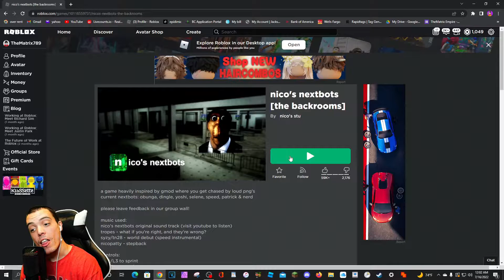daddy comes to say hi.. nicos nextbots on ROBLOX!!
I'm sure I missed a lot in this game I was just tired of the constant deaths from daddy and mommy!

Video Schedule-
Uploads on Mondays Wednesdays and Fridays!